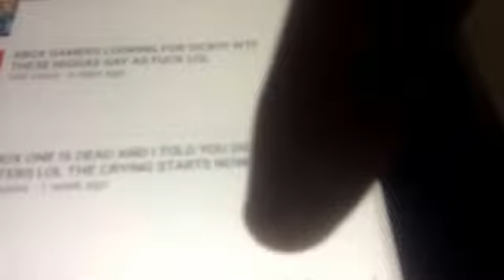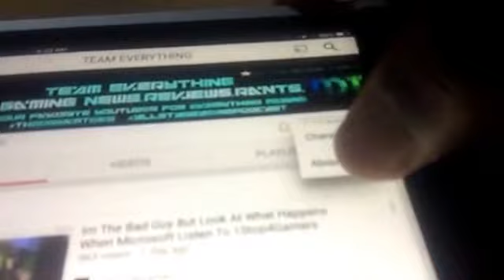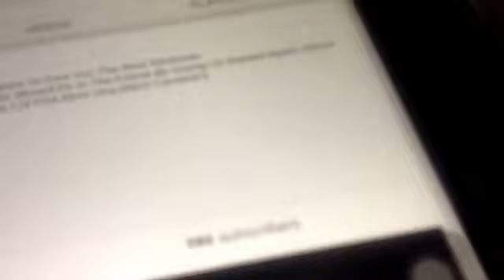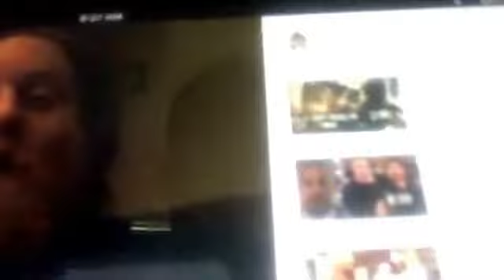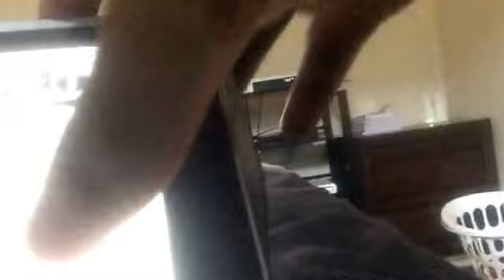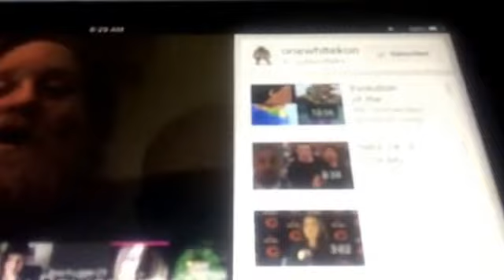Just Me talking about gaming things 2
Just me talking about gaming things episode 2

Gaming usernames
Psn:lcgamer29
Xboxone/Windows10:Lc800323
NNID:lcman32